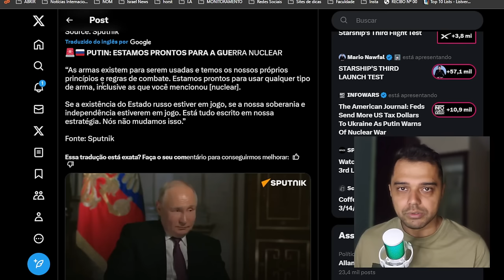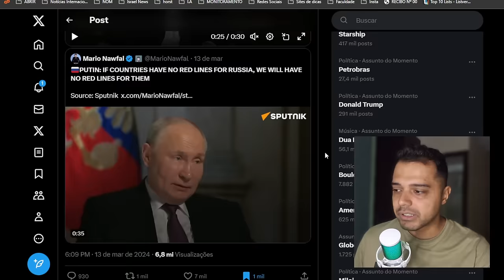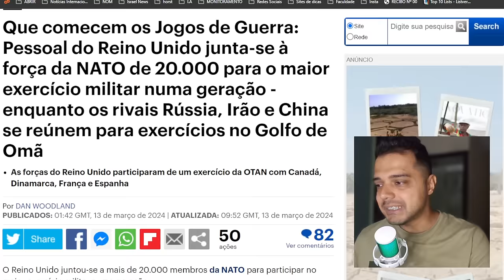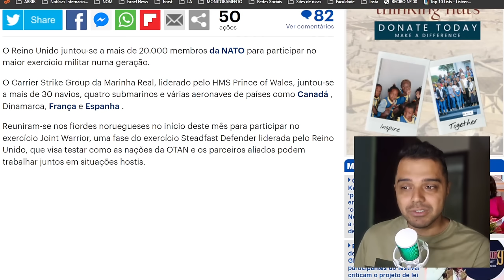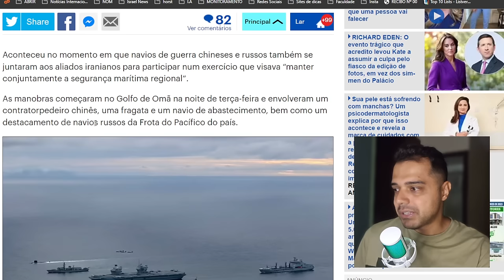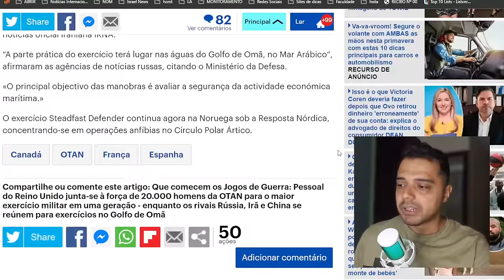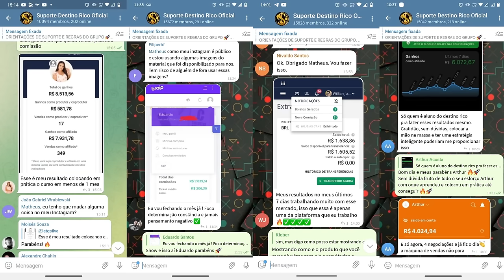Putin: "Estamos PRONTOS para GUERRA NUCLEAR" - OTAN começa MAIOR EXERCÍCIO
📱 Conecte-se Comigo 📱

📱 Conecte-se Comigo 📱

📝 Comente Abaixo 📝